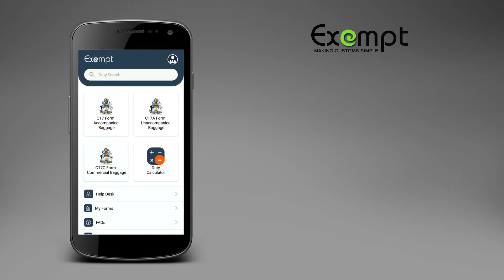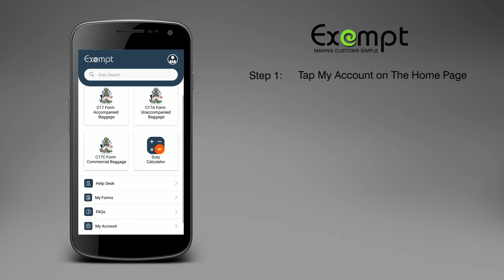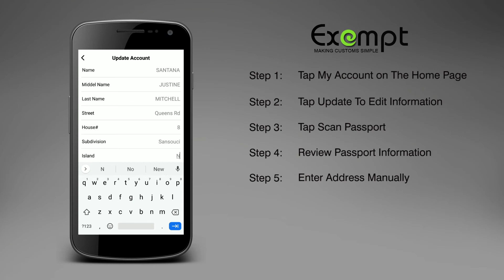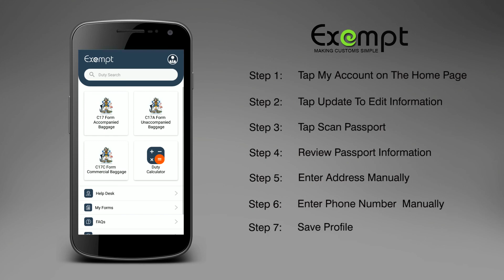Exempt - Passport Scan Feature - Residents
How to add your Passport to the Exempt App with the Passport Scan Feature for Bahamian Residents - Exempt Mobile Passport